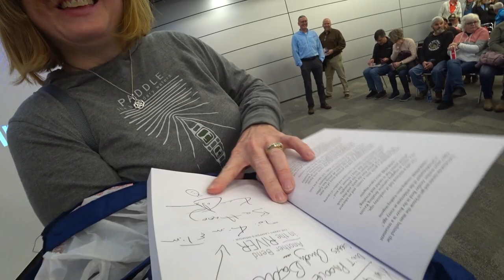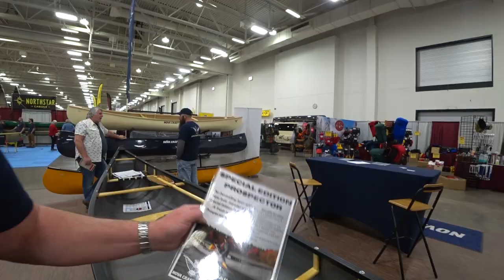The Happy Camper Road Trip To Canoecopia 2023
The Happy Camper and his canoe buddy Andy Baxter of Recreational Barrel Works heads out on a road trip to Canoecopia 2023 in Madison, Wisconsin. Largest outdoor show in North America. Kevin presents and signs books, while Andy sells his gear. Good times had by all.